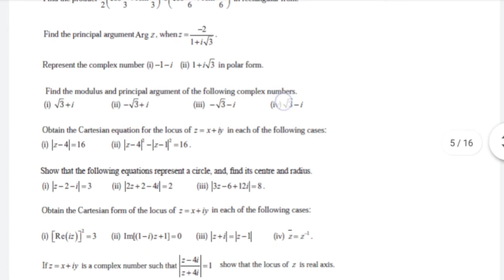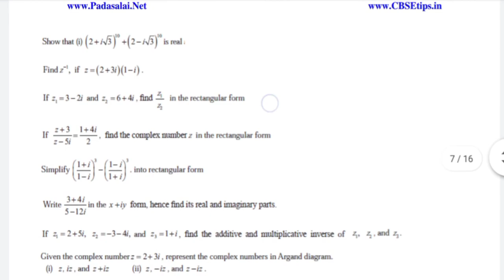12th Maths important 2&3 Marks Volume-1 half yearly public exam 2022-23 pdf link in description box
pdf